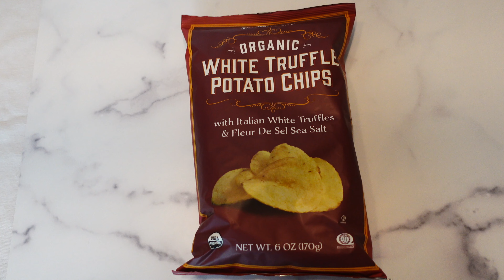10 Of My FAVORITE Snacks!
Today I share with you 10 of my favorite snacks!  I had a lot of fun filming this video and you all should definitely try these snacks if you see them!